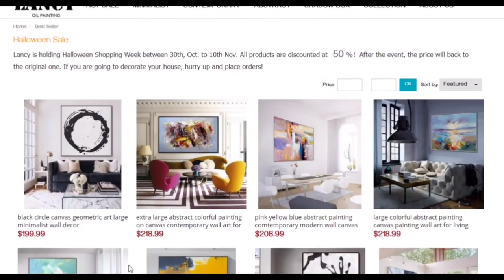Modern abstract art, hand-painted golden autumn birch forest decoration painting, living room mural！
Modern abstract wall art paintings, pure hand-painted golden autumn decoration paintings, large murals in the living room entrance.(Lacny Oil Painting)